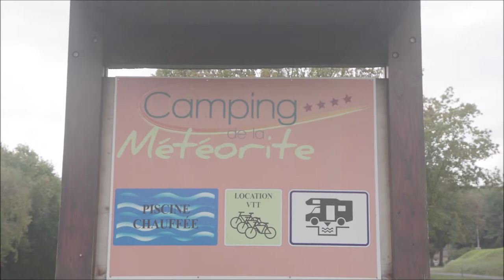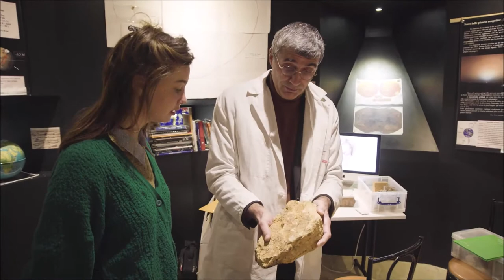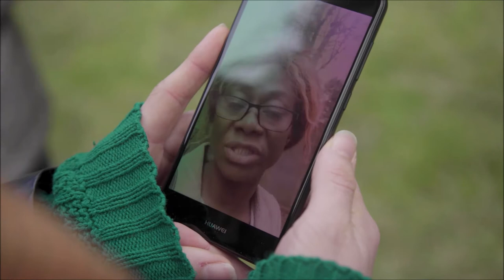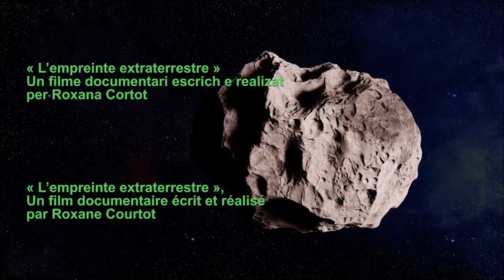L'empreinte extraterrestre 2021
« L’empreinte extraterrestre », Un filme documentari escrich e realizat per Roxana Cortot. 2021
« L’empreinte extraterrestre », Un film documentaire écrit et réalisé par Roxane Courtot. 2021

Roxane en stage quelques mois en Périgord-Limousin nous offre ici une autre façon de découvrir les richesses patrimoniales du Parc naturel régional Périgord-Limousin.